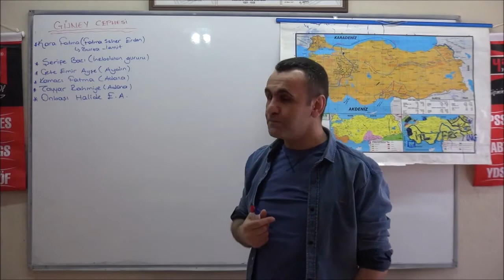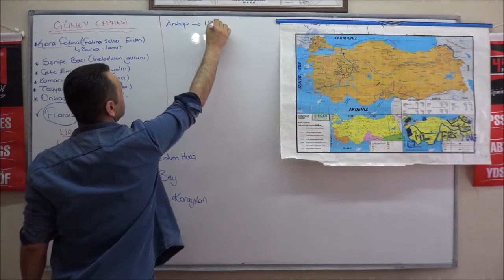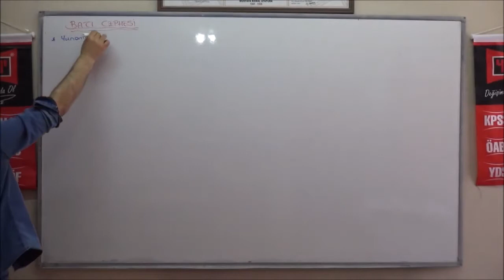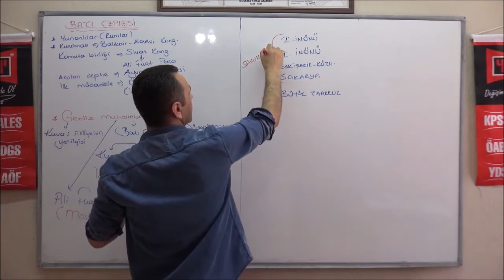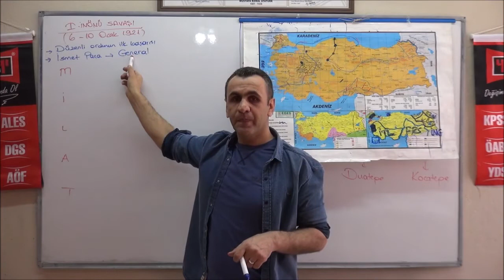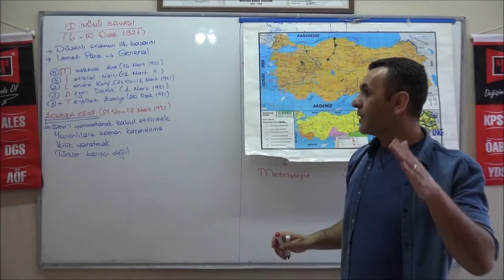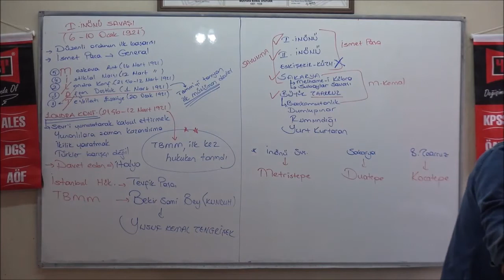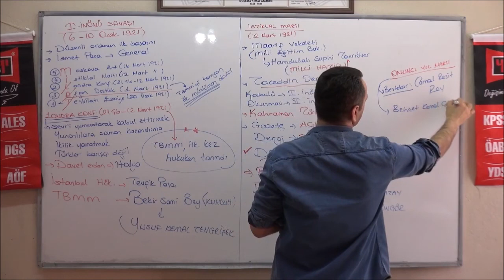İnkılap Tarihi & Süleyman Koyuncu & Güney ve Batı Cepheleri 1